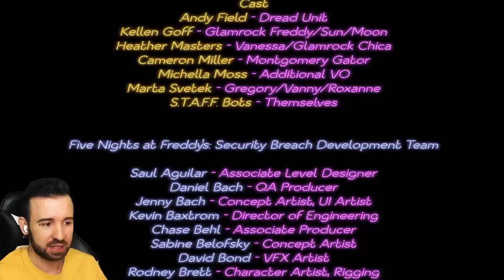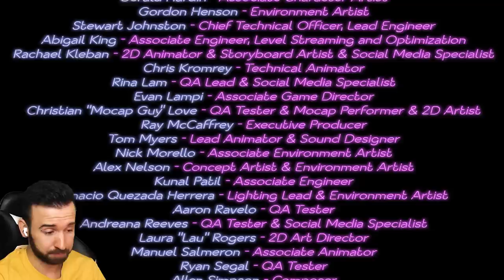ИЗУЧИЛ ЛОР ФНАФ И ВЛЮБИЛСЯ!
Концовка в ФНАФ Секьюрити Брич. FNAF Security Breach #9 Прохождение.